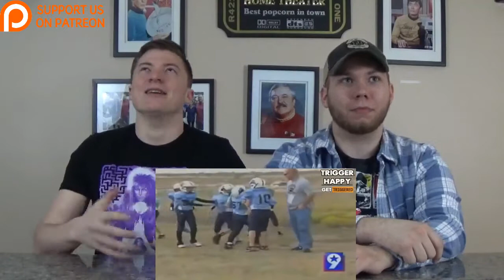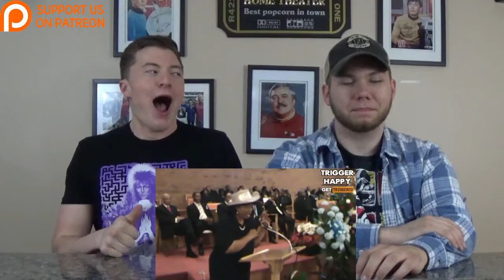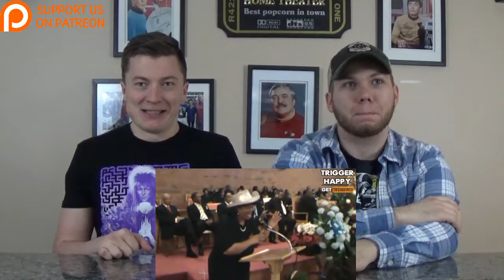IF YOU LAUGH, YOU GO TO HELL - TRY NOT TO LAUGH CHALLENGE: IconicComic Reaction!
CURRENT PATRONS!!: Jonnathan Mendia, Elijah Da Meme God

FOLLOW OUR SNAPCHAT: @iconiccomic